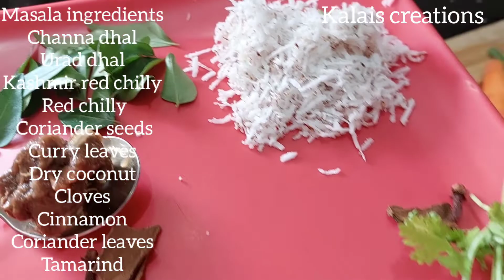Poha besibelebath, in tamil Aval besibelebath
Poha Besibelebath in tamil

poha recipe for breakfast
poha besibelebath

kalais creations